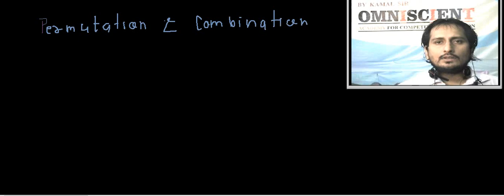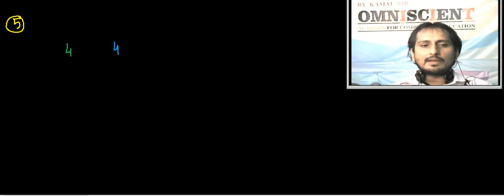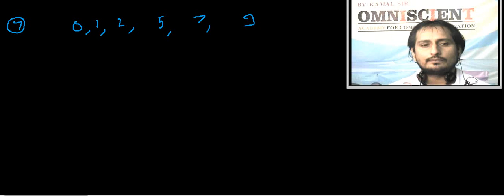Permutation and combination 1Product rule n Sum rule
Kota,  Delhi,  Vadodara,  and  Bhopal  etc.